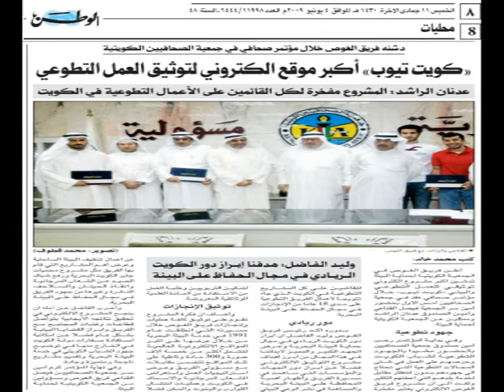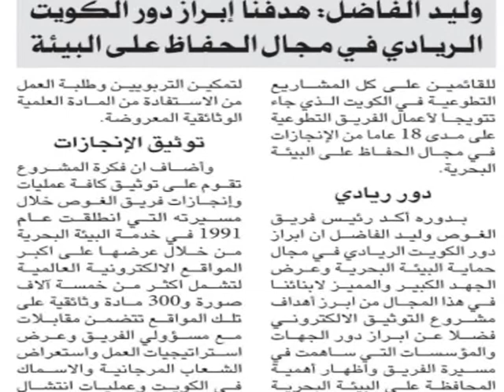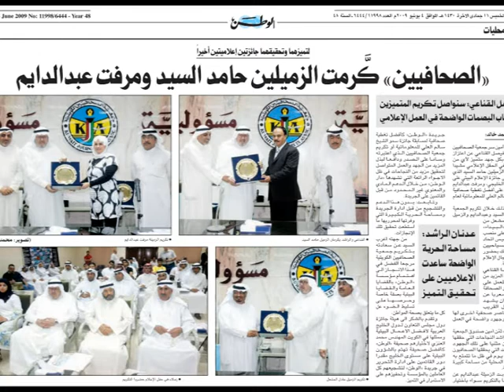مؤتمر كويت تيوب - جمعية الصحفيين الكويتية 2009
فريق الغوص الكويتي